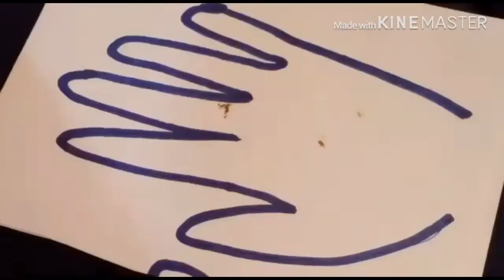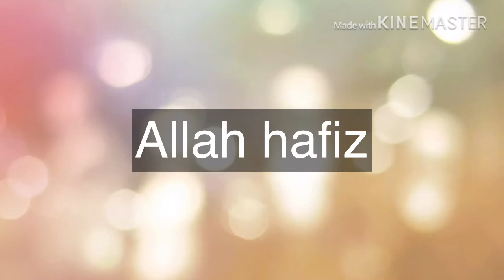Eid ul fitr 2020 preparation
Ramazan mubarak came to an end..we will definitely miss Ramazan Kareem..May almighty Allah accept our prayers and deeds and allow us to reach the next Ramazan in the most beautiful way ..may this pandemic end soon ameen!
This video is a short clip of my Eid preparation in ksa .. to b honest it wasn’t the best one but Alhamdulillah got a chance to observe fasts in this holy month and also now celebrating Eid  Alhamdulillah again ..In sha ALLAH better days are coming .. stay positive!stay safe..stay home 🏡 ..